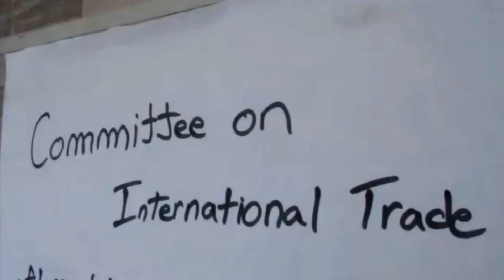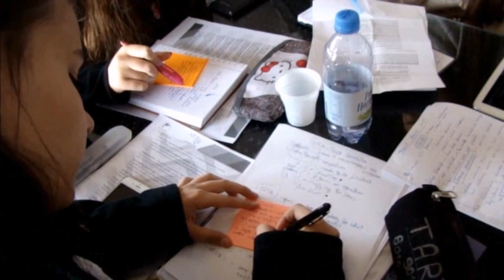EYP Tomis Forum 2015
Under the motto “TOMIΣ: A multicultural example for Europe”, approximately 130 young Europeans (and not only) debated how to exercise their rights in EU democratic processes, at an event which combines the typical EYP program – Teambuilding, Village, Committee Work, Concert, General Assembly – with trips and free-time activities on the beach.

This aftermovie was created by Cristian Nancu, the technical editor of the Tomis Forum 2015, with the help of the Wave Media Team.